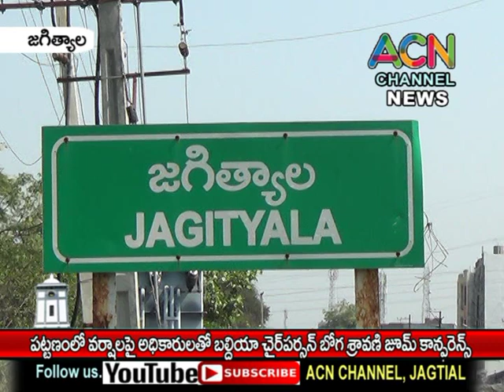జగిత్యాల: కురుస్తున్న వర్షాల దృష్ట్యా అధికారులతో బల్దియా చైర్ పర్సన్ శ్రావణి జూమ్ వీడియో కాన్ఫరెన్స్